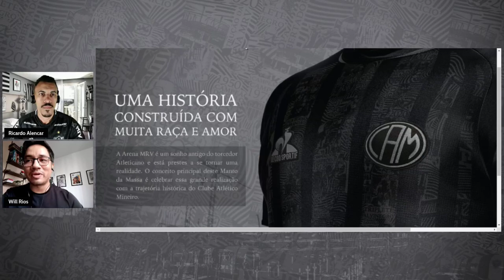VEJA COMO FICOU o NOVO MANTO DA MASSA de 2022 - SIMPLESMENTE INCRÍVEL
CONFIRA o NOVO MANTO DA MASSA de 2022
FEITO PELO WILL RIOS

Thumbnail: @YuriCabeloYT